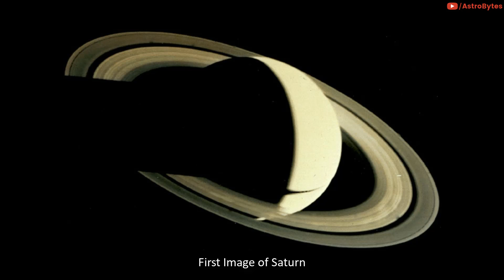The First Images Taken of Every Planet in Our Solar System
Here are the first photos taken of every planet in our solar system.

Credits - NASA/ESA